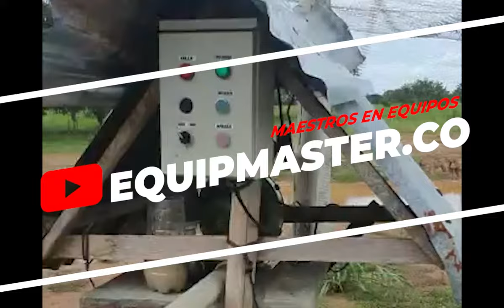Soplador Blower industrial - Equipmaster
Blower industrial

son energéticamente eficientes y pueden operar en ambientes corrosivos y presiones de hasta 2,5 mca (3.5 psi)
La combinación de un soplador de baja presión y gran volumen de aire junto con elementos difusores de micro burbujas
Constituyen el grupo más eficiente para agregar oxígeno al agua y remover gas carbónico, con un bajo consumo de potencia
Dispositivo de alta confiabilidad puesto que tienen pocas partes móviles y no hay contacto mecánico de partes móviles con la estructura estática

¡¡Contáctanos! 📲 (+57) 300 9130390 - (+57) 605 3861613

🏥Bogotá, Cra 27 No 15-23 Paloquemao, Tel: (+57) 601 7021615